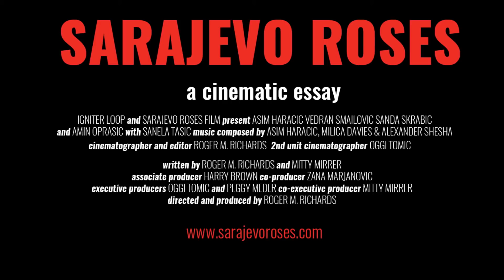Sarajevo Roses -A Cinematic Essay OFFICIAL TRAILER 2018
"What happened in Sarajevo...it can happen in the middle of Paris. In Rome. It's possible."
-Vedran Smailovic, The Cellist of Sarajevo

What happens when a modern society implodes?

Imagine waking up to find society collapsed: stores shuttered, electricity and water shut off, no food or medicine, neighbors become enemies and fighting in the streets.

That's what happened in the city of Sarajevo, only eight years after hosting the 1984 Winter Olympic games.

These are stories of Sarajevo: a surgeon turned psychiatrist to understand and heal his PTSD; a tuxedo-clad cellist playing for the dead at massacre sites; a young woman immortalized in a photograph as she flees a sniper's bullet; and children struggling to survive in an orphanage near the frontline.

When Josip Broz, aka Tito, the benevolent dictator of the federation of Yugoslavia, died on May 4, 1980, nobody had an inkling of the bloodshed and ruin to come. In early 1992, a referendum on independence took Bosnia down the path to war.

The film has been produced by filmmaker and photographer Roger M. Richards over a span of twenty-four years, from the war's first shots as the city of Sarajevo was besieged in 1992, through the twentieth anniversary of the signing of the Dayton Accords that ended the fighting and now to present day Bosnia.

During the siege of Sarajevo, hundreds of thousands of artillery, mortar and tank shells were fired into the city from the surrounding hills. As each exploded, it left a crater in concrete resembling a flower. Citizens stoically painted these "pavement petals" red and called them 'Sarajevo roses'.

Some remain today, fading reminders of innocent blood that was spilled on these streets, in this once all-embracing city, which just 8 years before the war was host of the 1984 Winter Olympic Games. The Sarajevo 'rose' represents the impact of the war on the lives of these individuals and all citizens of Sarajevo.

Roger M. Richards - Director-Producer-Writer-Cinematographer-Editor.
Oggi Tomić - Executive Producer and 2nd Unit Cinematographer.
Peggy J. Meder - Executive Producer.
Neil McCartney - Executive Producer.
Mitty Griffis Mirrer - Co-Executive Producer and Writer.
Zana Marjanović - Co-Director and Co-Producer.
Harry J. Brown, Robert F. Wright, Emir Kapetanović and Harun Mehmedinović - Associate Producers.